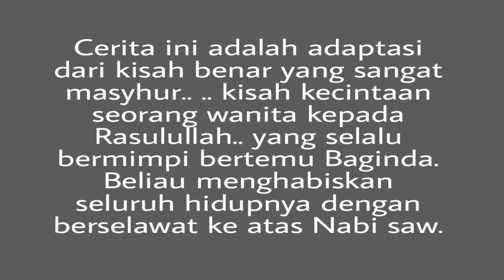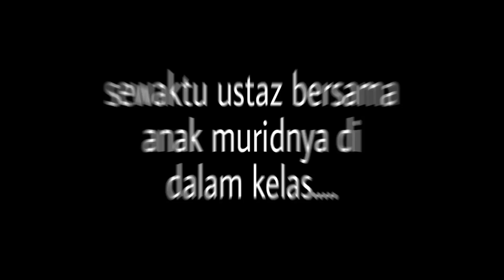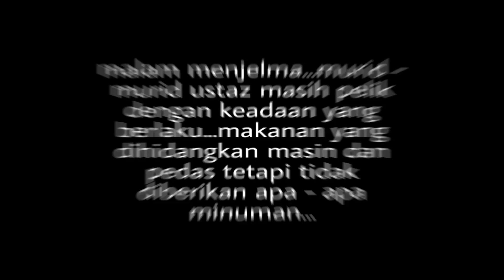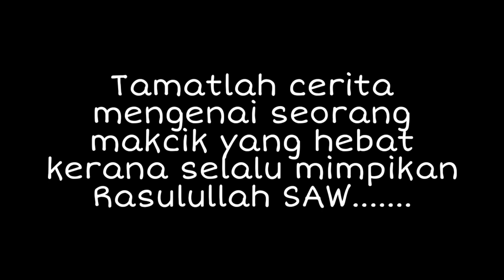Kami Amat Merindui Rasulullah.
Cerita ini adalah adaptasi kisah yang sangat masyhur iaitu bagaimana mereka yang hatinya selalu bertaut dengan Rasulullah, maka mereka dianugerahkan dengan bermimpi Baginda.

Jom perbanyakkan selawat..
Salam Maulidurradul 1442h

video ini dihasilkan untuk pertandingan video kreatif 1442h/ 2020 , anjuran JAKIM.

Lakonan anak2 Tingkatan 2 Arif

SMK LUBOK BUNTAR SERDANG KEDAH

Semoga bermanfaat.